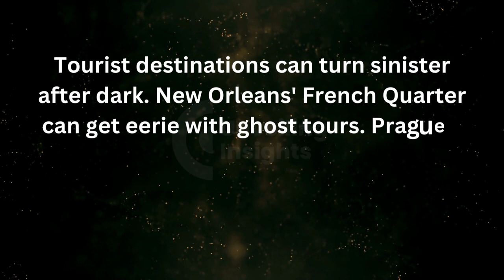Top 20 Tourist Destinations and When to Explore Them : Wanderlust Wonders | Unveiling Insights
Embark on a breathtaking journey across the globe with our guide to the top 20 tourist destinations and the ideal times to experience their splendor. From the pristine beaches of Bali to the architectural marvels of Rome, this video is your passport to some of the world's most enchanting places. We'll unveil the secrets of when to visit these destinations to make the most of your travel experience, whether it's basking in the Northern Lights in Iceland or savoring street food in Bangkok. Join us as we explore the wonders of the world and discover the magic of timing when it comes to travel. Whether you're a seasoned globetrotter or planning your dream vacation, this compilation offers insights that will enhance your travel adventures.

Music Courtsey ::

(can't provide the exact external link , Please consider )

tourist destinations, best time to visit, travel tips, world wonders, wanderlust.

Hashtags (without #): TravelTips, GlobeTrotting, TouristSpots, WorldWonders, TravelDestinations, Wanderlust, AdventureAwaits, TravelIdeas, TravelGuidance, TravelInspiration, ExploreTheWorld, TravelTiming, TravelPlanning, VacationDreams, TravelMagic, JourneyPlanning, TravelExperiences, WanderlustJourney, ExploreNewPlaces, IdealTravelTimes, TouristAdventures, TravelWisdom, VacationSpots, DestinationTips, TravelTimingGuide, GlobeTrotterInsights, MustSeePlaces, DreamDestinations, TravelEnthusiast, TravelKnowledge, TravelExperts.

Hashtags (with #): TravelTips, GlobeTrotting, TouristSpots, WorldWonders, TravelDestinations, Wanderlust, AdventureAwaits, TravelIdeas, TravelGuidance, TravelInspiration, ExploreTheWorld, TravelTiming, TravelPlanning, VacationDreams, TravelMagic, JourneyPlanning, TravelExperiences, WanderlustJourney, ExploreNewPlaces, IdealTravelTimes, TouristAdventures, TravelWisdom, VacationSpots, DestinationTips, TravelTimingGuide, GlobeTrotterInsights, MustSeePlaces, DreamDestinations, TravelEnthusiast, TravelKnowledge, TravelExperts.